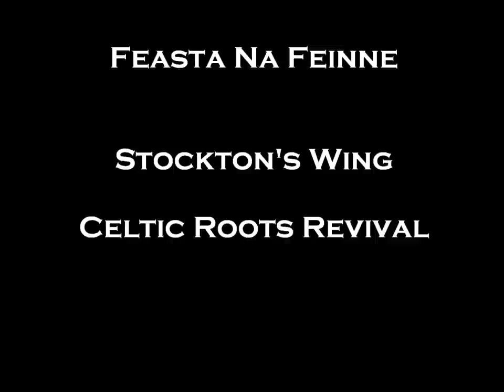Stockton's Wing Feasta Na Feinne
Feasta Na Feinne by Stockton's Wing, on Celtic Roots Revival